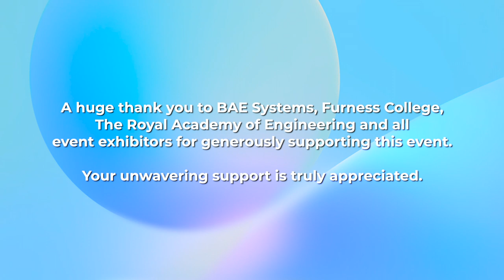The Furness STEM Show 2024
The Furness STEM Show took place on 12th & 13th March 2024.  It brought 33 schools, 18 companies and 1400 pupils together during British Science Week at Furness College’s Channelside campus to demonstrate brilliant opportunities in STEM. From subsea to electronics, farming to DNA testing, VR to LEDs, pharma to clean energy.